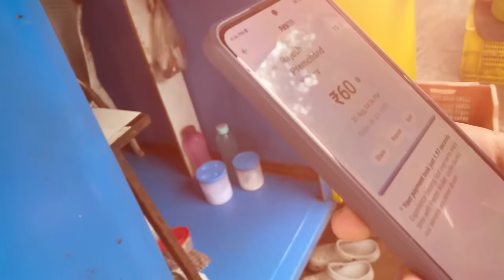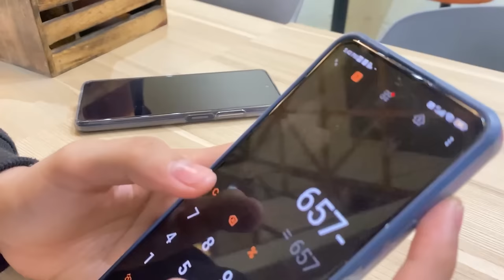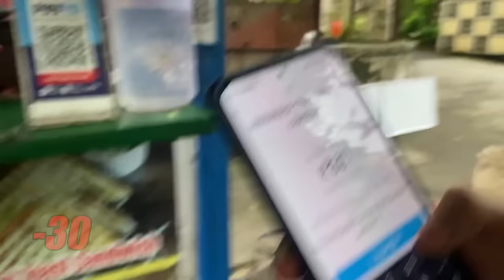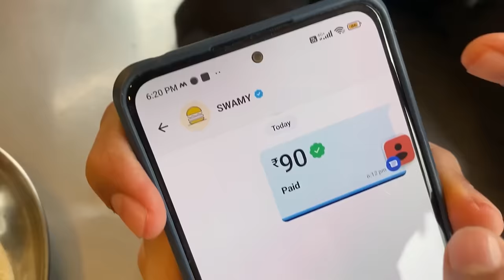A To Z Food Alphabets🔠 Challenge🌯 | Asking Strangers What To Eat😱 For 24 Hours - Mann Vlogs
A To Z Food Alphabets🔠 Challenge🌯 Part 2 | Asking Strangers What To Eat😱 For 24 Hours - Mann Vlogs

TSG Vlogs